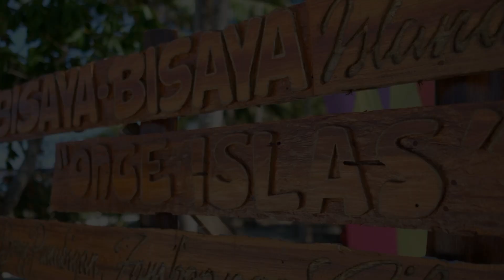Once Islas @ Zamboanga City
Bisaya Bisaya Once Islas Zamboanga City